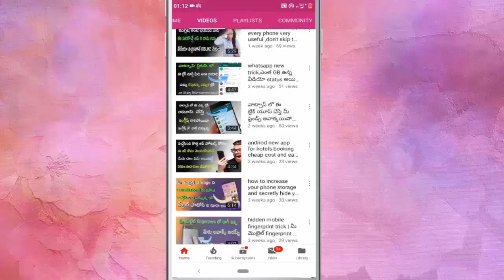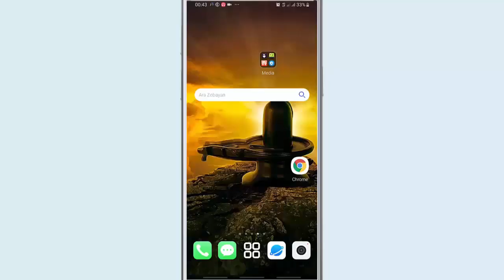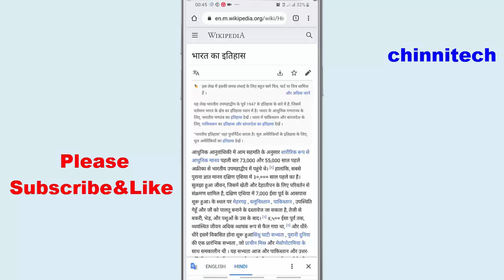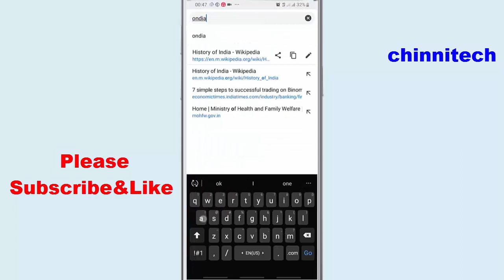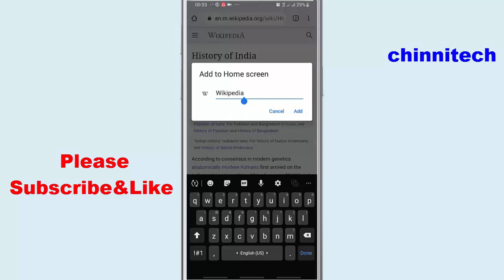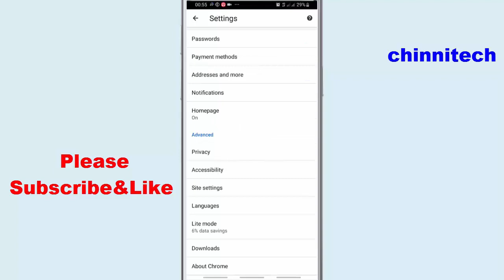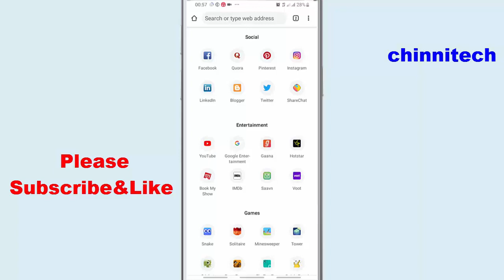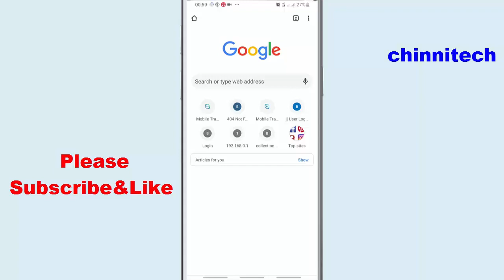12 secret google chrome tips & tricks you should know | chinnitech telugu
12 secret google chrome tips & tricks you should know | chinnitech telugu